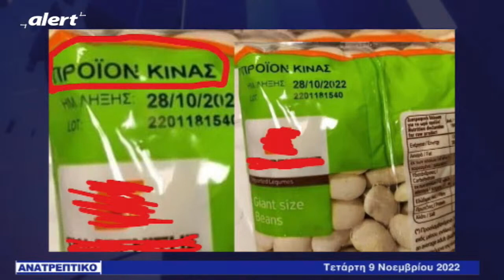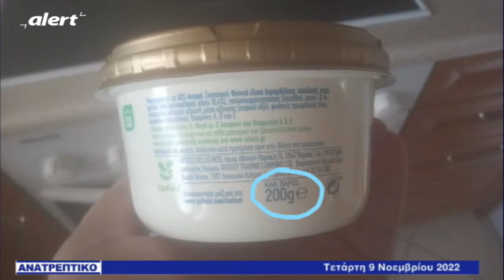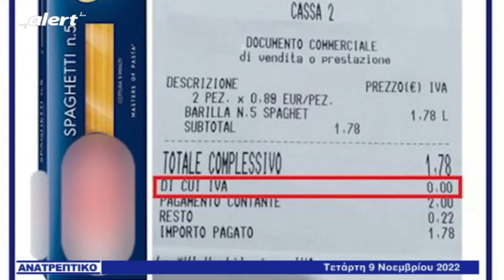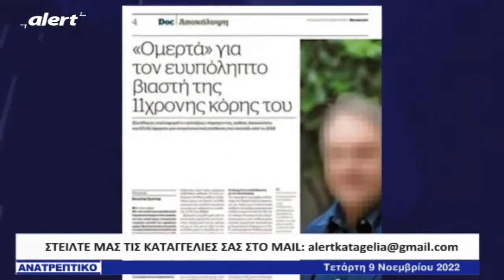ΑΝΑΤΡΕΠΤΙΚΟ live streaming ΤΕΤΑΡΤΗ 9 ΝΟΕΜΒΡΙΟΥ 2022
Για να μάθετε περισσότερα για θέματα σχετικά με το Κούρεμα Δανείων - Κόκκινα Δάνεια - Δανειολήπτες παρακολουθείστε την εκπομπή Υπέρβαση.